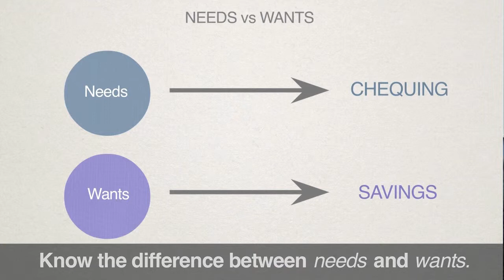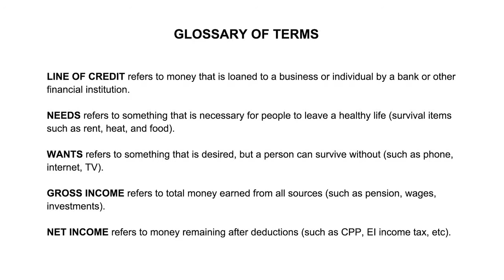University Student (Part 2 of a series of 5)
This is the second video in a five part video series on effective financial strategies.

A second year student tells her story about managing money and post-secondary education.  Our Financial Experts give some budgeting advice and help with balancing needs and wants.  Basic skills of understanding and managing money are critical at all stages of life.  This video examines how these skills apply to a student pursuing post-secondary education.

These videos were developed by WISE By Plan, a project funded by Status of Women Canada and were produced by CCO Productions.